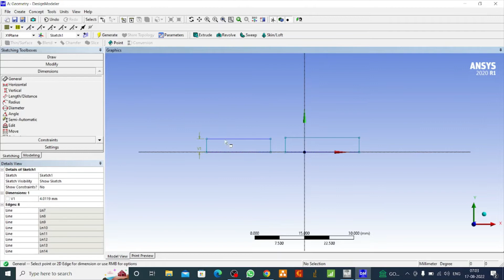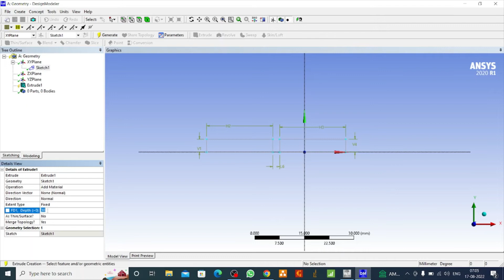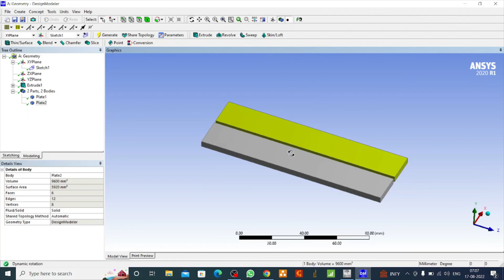How to make Two Parallel Plates Geometry in Ansys Workbench? | Basic Ansys Tutorial | DesignModeler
Make two parallel plates in ansys
How do you make a plane in Designmodeler?
What is a geometry interface in ANSYS?
What is the full form of ANSYS?
How do you make a plane in geometry?
How do you draw an airplane shape?
Can I build my own plane?
What is meshing of geometry?
What are the modules of Ansys workbench?
What is Ansys workbench used for?
How many types of plane geometry are there?
What are the two planes in geometry?
What are the 5 examples of planes?
Does NASA use Ansys?
What is FEA in Ansys?